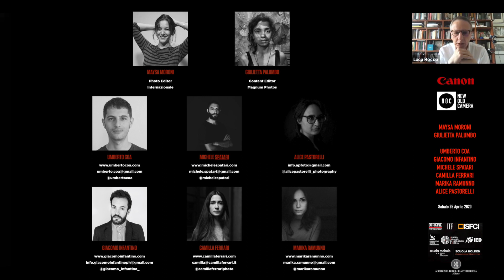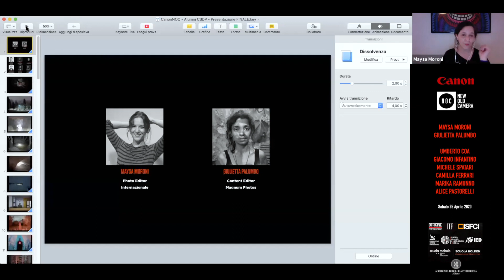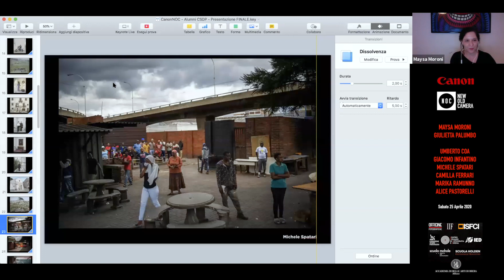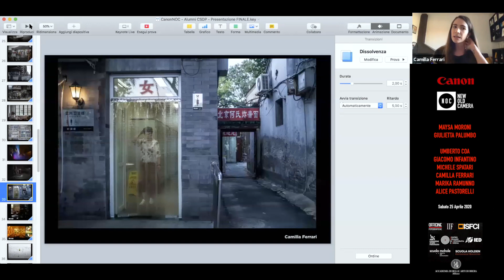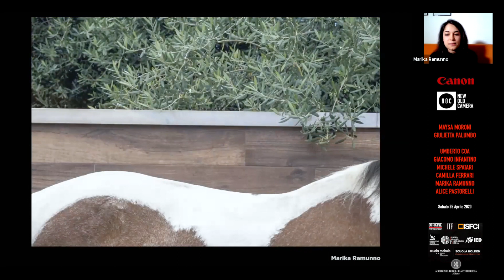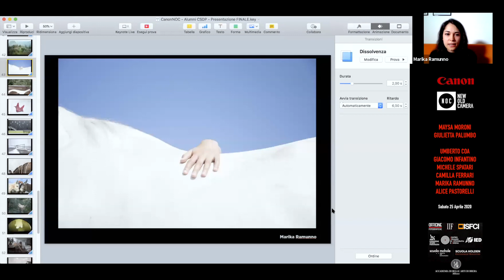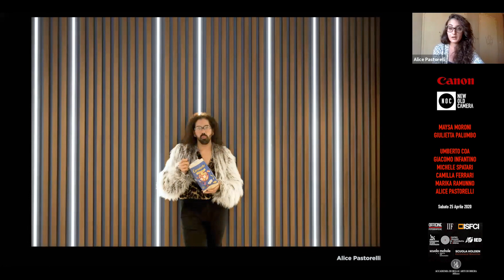M. Moroni, G. Palumbo e gli studenti del Canon Student Programme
Terzo di una serie organizzata da Canon Europe e New Old Camera che ha già visto coinvolti Fabio Bucciarelli, Francesca Tosarelli e Mario Calabresi, l'appuntamento è stato dedicato ai Docenti e agli Studenti delle principali Scuole di Fotografia e ad una audience evidentemente coinvolta.

Il webinar ha offerto l'opportunità della preziosa testimonianza sia di "Alunni" delle passate edizioni del Canon Student Development Programme, che efficace presentazione alla loro carriera e ai traguardi professionali che li rendono attori nel settore.

Hanno partecipato all'incontro Giulietta Palumbo Content Editor di Magnum, Maysa Moroni Photo Editor di Internazionale e i fotografi Giacomo Infantino, Umberto Coa, Michele Spatari, Camilla Ferrari, Marika Ramunno, Alice Pastorelli.

Con la collaborazione di: Centro Romano di Fotografia e Cinema, Fondazione Studio Marangoni, Istituto Italiano di Fotografia, ISFCI - Istituto Superiore di Fotografia, IED Milano, Mohole, Officine Fotografiche Roma, Scuola Holden, Accademia di Belle Arti di Brera